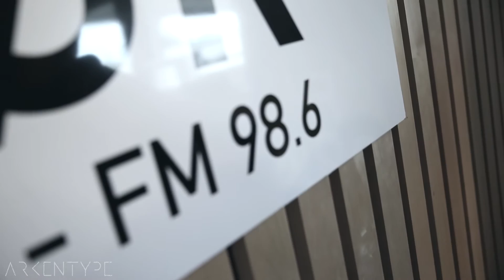Arkentype - Ashes and Dirt (Acoustic) Live @Radio Sør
Arkentype playing "Ashes and Dirt" acoustic Live at Radio Sør!

Arkentype is:
Kevin Augestad - Vocal
Simen Handeland - Guitar
Kjetil Hallaråker - Bass
Simen Sandnes - Drums